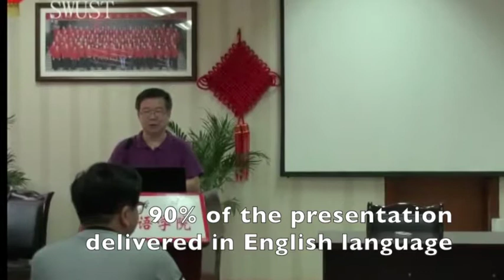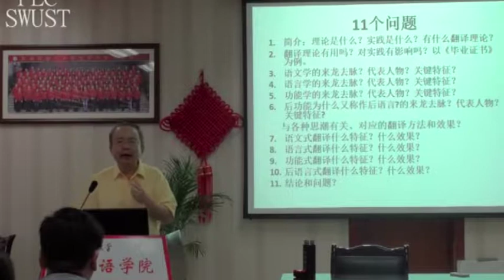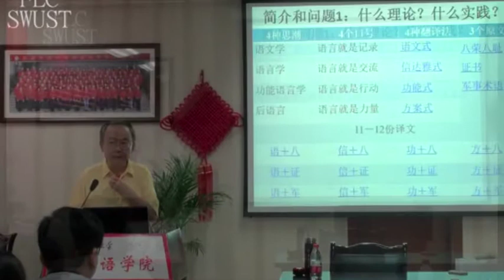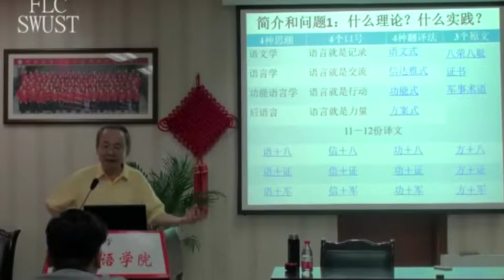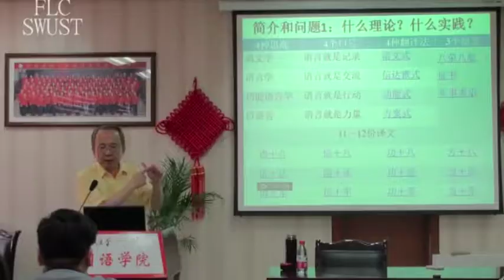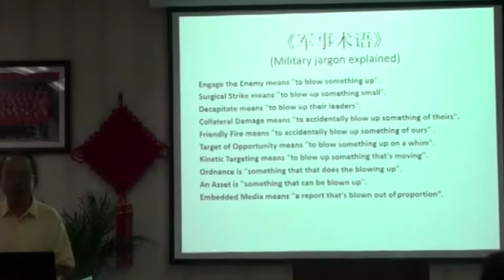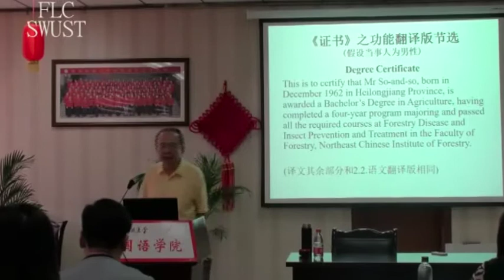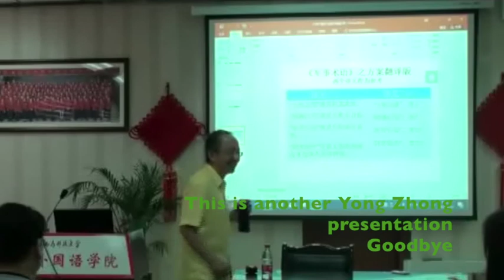Southwest University: Theories Guided Translations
This is another of Yong Zhong's international lectures. It is about how to produce an optimised translation under the guidance of theories.